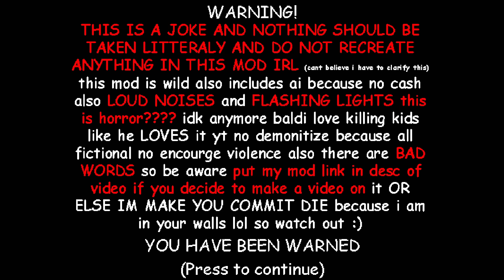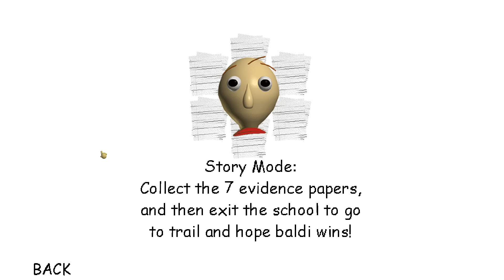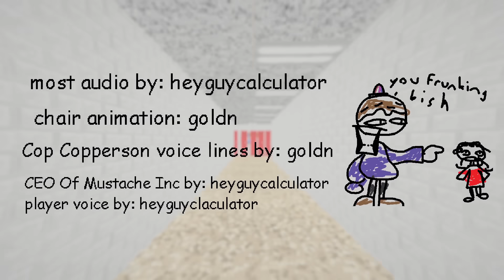Baldi goes to court?? | Baldi's Basics MOD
What. Enjoy the video. :)